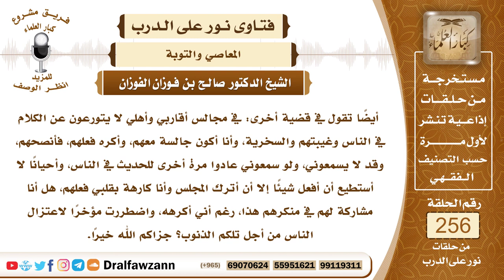4365- وجوب الإنكار على المغتابين وترك مجالسهم - الشيخ صالح الفوزان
السؤال:  جزاكم الله خيراً وأحسن إليكم، أيضاً تقول في قضية أخرى: في مجالس أقاربي وأهلي لا يتورعون عن الكلام في الناس وغيبتهم والسخرية، وأنا أكون جالسة معهم، وأكره فعلهم، فأنصحهم، وقد لا يسمعوني، ولو سمعوني عادوا مرة أخرى للحديث في الناس، وأحياناً لا أستطيع أن أفعل شيئاً إلا أن أترك المجلس وأنا كارهة بقلبي فعلهم، هل أنا مشاركة لهم في منكرهم هذا، رغم أني أكرهه، واضطررت مؤخراً لاعتزال الناس من أجل تلكم الذنوب؟ جزاكم الله خيراً.
الجواب: لا شك أن الغيبة أمر محرم وكبيرة من كبائر الذنوب والواجب عليك مناصحة هؤلاء، والإنكار عليهم فإن لم يمتثلوا واستمروا في الغيبة فإنك لا يجوز لك الجلوس معهم، لأنهم يكونون على معصية ولا يجوز لك أن تجلسي معهم ولو كنت كارهة لما يفعلون، فعليك اعتزال مجلسهم لتسلمي في نفسك.

السيرة الذاتية :
للاشتراك في قناة الشيخ صالح الفوزان

14_ الشيخ محمد أمين الشنقيطي
يتيوب

15_سماحة المفتي عبد العزيز آل الشيخ
 يوتيوب

رئيس الفريق
لمشروع كبار العلماء